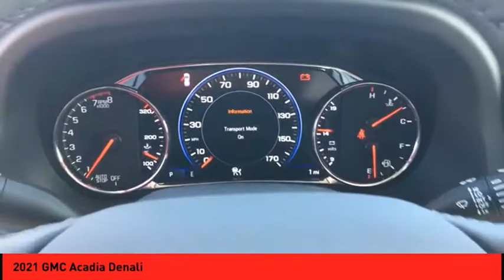2021 GMC Acadia St. Peters MO 51836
2021 GMC Acadia Denali

This Summit White 2021 GMC Acadia Denali might be just the SUV 4X4 for you.  It has a 6 Cylinder engine.  Don't skimp on safety. Rest easy with a 5 out of 5 star crash test rating.  For a good-looking vehicle from the inside out, this SUV 4X4 features a beautiful summit white exterior along with a dark galvanized/light shale interior.  Purchase your vehicle completely online and WE'LL DELIVER it to your home!* After market Equipment may not be reflected in the price above**Price does not include $199 painted pinstripe were applicable, Processing fee of $199, Tax, Title or License.